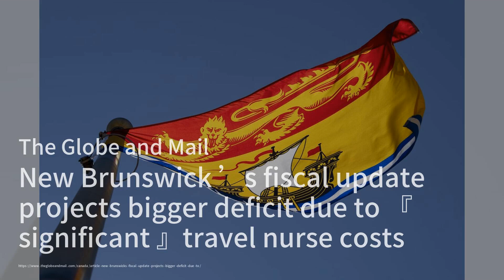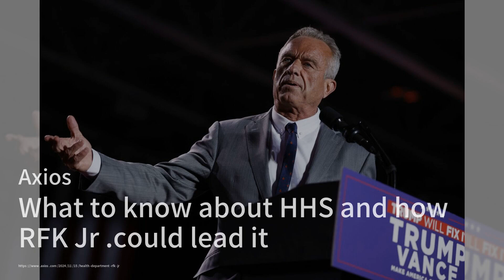亞馬遜和SpaceX挑戰勞工局權限；新不倫瑞克省預測赤字攀升；德國總理首次與普京通話：今日六度20241116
歡迎來到我們的《今日六度》節目，我是你們的主持人:梁峻。今天的新聞非常引人注目，首先，亞馬遜和SpaceX聯手起訴美國國家勞工關係委員會，聲稱其結構違憲，這一案件將在保守派的第五巡迴上訴法院審理，可能會對工人權益造成影響。

接下來，新不倫瑞克省的財政部長預測，因為臨時護士的高昂成本，該省的赤字將達到9210萬加元，這與之前的預算盈餘形成鮮明對比。儘管總收入預計超過預算，但支出卻大幅上升，尤其是衛生部門的開支。

最後，德國總理肖爾茨與俄羅斯總統普京進行了近兩年來的首次通話，重申了對烏克蘭的支持，並呼籲普京進行和平談判。這通電話在當前緊張的國際局勢中尤為重要，讓我們期待後續的發展。請大家繼續收看詳細內容。